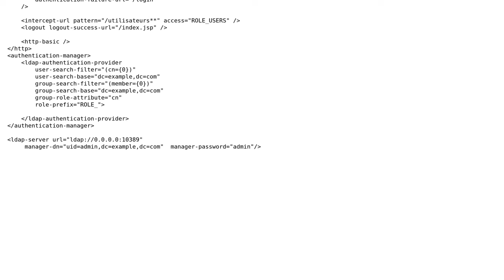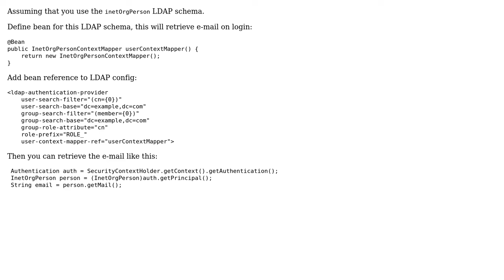How can i get email from a user who logged in , with ldap and spring security?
With thanks & praise to God, and with thanks to the many people who have made this project possible! | Content (except music & images) licensed under CC BY-SA | Music | Images & others | With thanks to user Reda Benhaddou user holmis83 and the Stack Exchange Network Trademarks are property of their respective owners. You are responsible for your own actions.